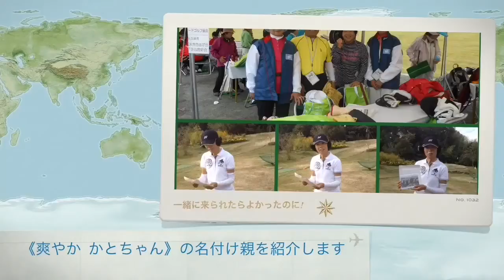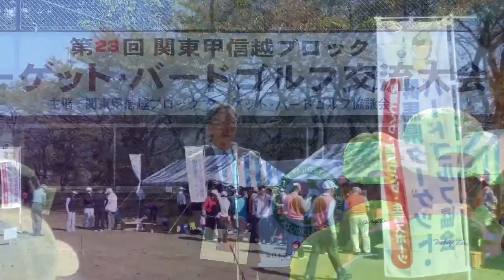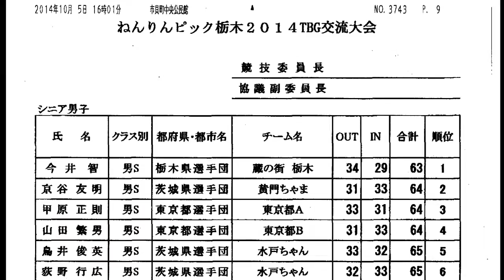三木歴史の森とコラボ☆爽やかかとちゃんのターゲット・バードゴルフ便り 2014.10 (5)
第23回 関東甲信越ブロック ターゲット・バードゴルフ交流大会(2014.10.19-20)の開会式と夜のレセプションの様子。301名参加の大きな大会、タイトルの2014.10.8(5)は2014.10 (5)の誤りでした。
タイトルの三木歴史の森スナップショットは24日撮影、日本海選手権優勝の三木市TBG協会阪本理事長と坂田です。
《かとちゃん解説》後半の写真で、渡辺会長カラオケの後の写真の方（右側）がペアを組んだ赤津さんです。左側が田村さん。
二人ともご夫婦で大会で活躍されれいましたが、田村さんが昨年、赤津さんが今年に奥様を亡くされました。
この写真は「一人になってしまったけど、いつまでもクヨクヨしていてもしょうがない。また頑張ろう！」と話しながらの写真です。
 次の、今井さんの左側の方は鳥居さん（茨城）、元プロゴルファーを目指していたがプロテストで一打足りなく、更に建夫（ジェット）とのラウンドで技量、パワーの違いを見せられてツアープロを諦めたとか。
【参考HP】横山氏のHP 成績表など